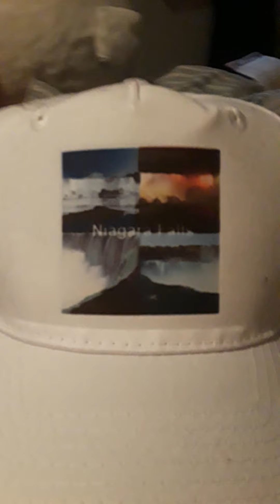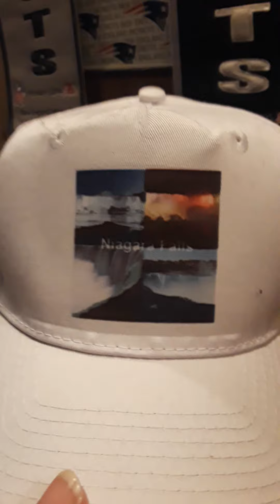new hats some are sport's hats good health morning friends family emie❤😘 u miss u 😍